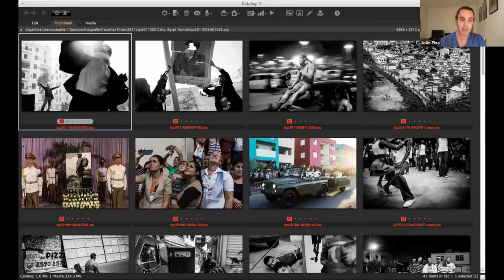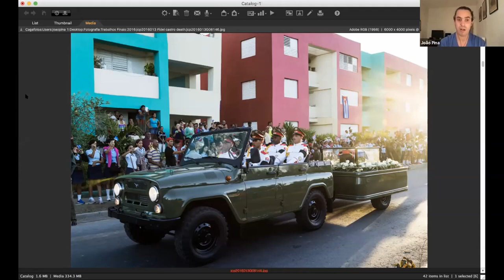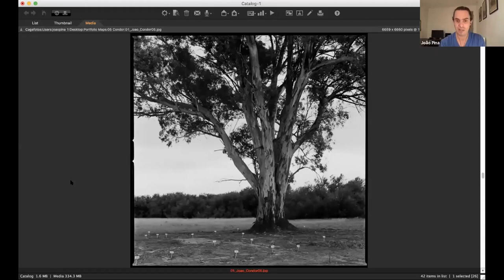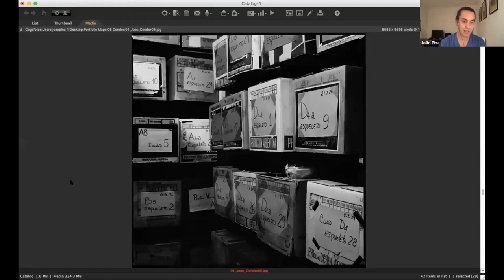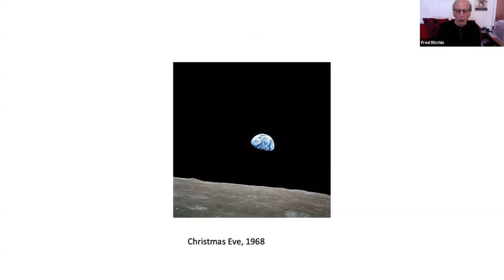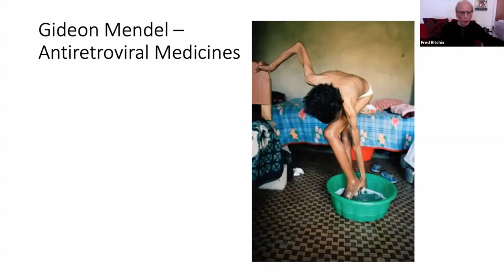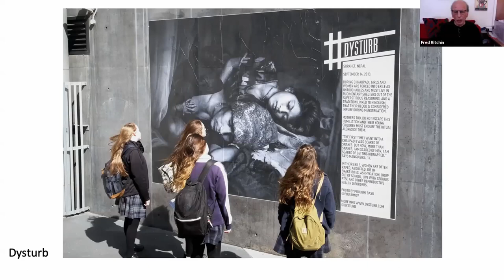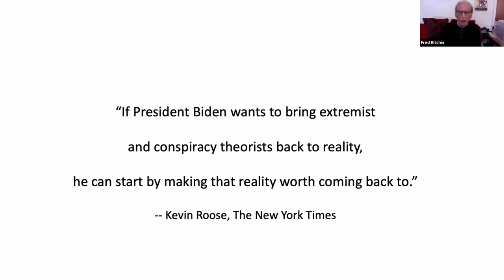The Useful Photographer | João Pina and Fred Ritchin (February 4, 2021)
Freelance photographer and Institute Fellow João Pina has focused his work on human rights. Fred Ritchin, Dean Emeritus of the International Center of Photography in New York and author of three seminal books on the future of imaging, was formerly Professor of Photography and Imaging at New York University, where he co-founded what is now the Photography and Social Justice Program. Both have understood the photographer’s role in documenting social and humanitarian issues and advocating for solutions. Together, the photographer and the scholar will consider the role of photography moving forward: The Useful Photographer.

ABOUT THE SPEAKERS:

João Pina began working as a professional photographer at age eighteen. A graduate of the International Center of Photography’s Photojournalism and Documentary Photography program in New York, his photographs have been published in D Magazine, Days Japan, El Pais, Expresso, GEO, La Vanguardia, New York Times, New Yorker, Newsweek, Stern, Time, and Visão, and elsewhere. His work has also been exhibited at galleries in the US, South America, and Europe. Pina has published three books. Por Teu Livre Pensamento (2007), featuring the stories of twenty-five former Portuguese political prisoners, inspired an Amnesty International advertising campaign that earned him a Gold Lion Award in the 2011 Cannes Lions International Festival of Creativity, and won the 2013 OSF – Moving Walls 21. CONDOR (2014) documents the remnants of Operation Condor, a large-scale secret military operation to eliminate political opposition to the military dictatorships in South America during the 1970s. 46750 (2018) focuses on the ongoing urban violence in Rio de Janeiro and the city’s transformation over the past decade while preparing for the 2014 FIFA World Cup and the 2016 Olympic Games. Pina was a 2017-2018 Nieman Fellow at Harvard University and is a faculty member of the International Center of Photography, and a regular lecturer and teacher of photography workshops. Currently, he is a fellow at Columbia University’s Institute for Ideas and Imagination in Paris.

Fred Ritchin is Dean Emeritus of the International Center of Photography in New York, and formerly professor of Photography and Imaging at New York University, where he co-founded what is now the Photography and Social Justice Program. Ritchin was picture editor of the New York Times Magazine, created the first multimedia version of the New York Times, and conceived and edited the first non-linear documentary project online for the Times, “Bosnia: Uncertain Paths to Peace,” nominated for a Pulitzer Prize in public service. He has written widely on the future of imaging, including In Our Own Image: The Coming Revolution in Photography (1990), After Photography (2008) and Bending the Frame: Photojournalism, Documentary, and the Citizen (2013). Ritchin has also collaborated on many humanitarian campaigns, including one with the WHO, UNICEF, Rotary and the CDC to end polio globally, another to advance the Millennium Development Goals with the United Nation, and the Rwanda Project to support orphans of the genocide who photographed their own lives. He co-founded PixelPress.org, and in the last few months helped to found Fotodemic.org as well as the Screen Arts School based in Ireland. He writes, teaches and lectures worldwide on the potentials of media in the digital age, and recently launched the website, TheFifthCorner.org.